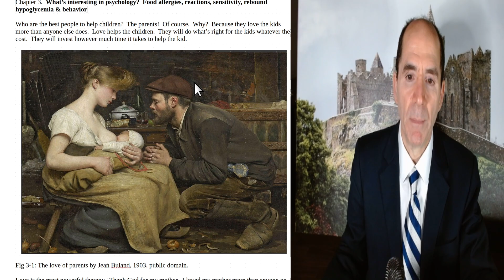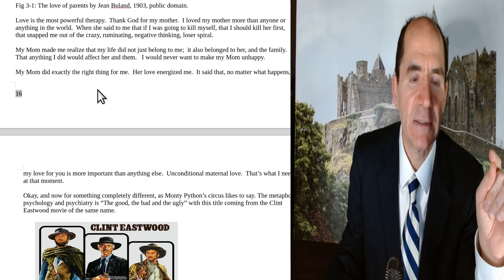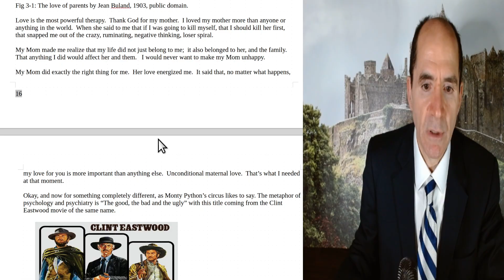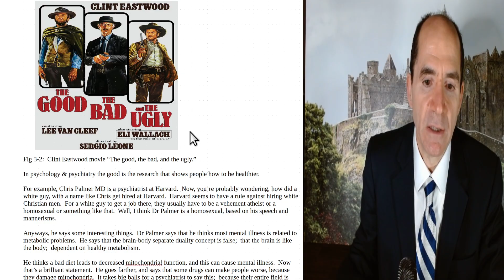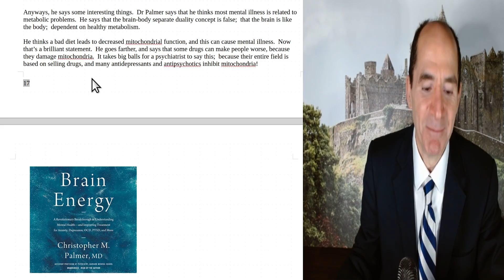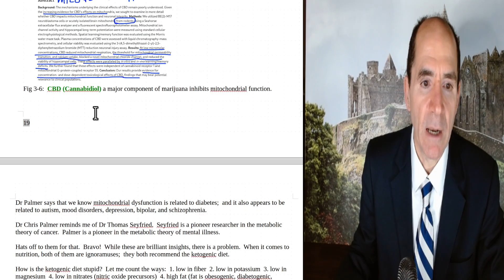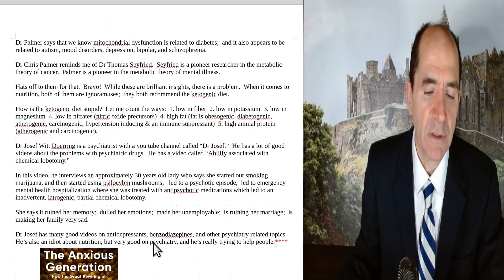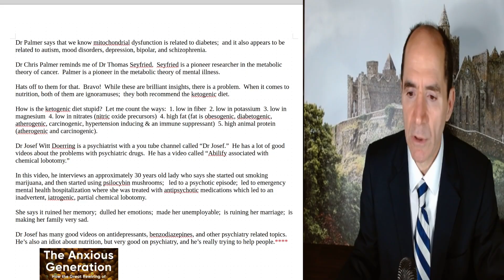Good, bad, ugly psychology pt 1 from Food Mood & IQ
Chris Palmer MD, Harvard psychiatrist says mitochondrial dysfunction causes mental illness like depression, anxiety, OCD, PTSD, mood disorders.